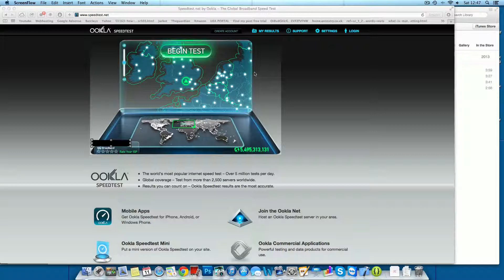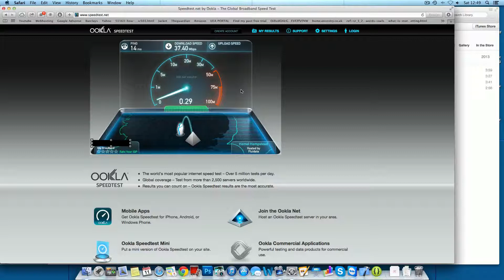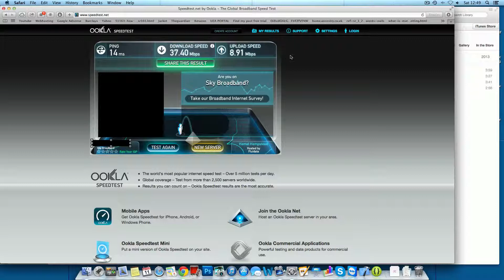Wireless vs Powerline Sky Broadband Sky Hub SR102 HD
Doing a comparison on the difference between Wireless 2.4ghz Vs Powerline